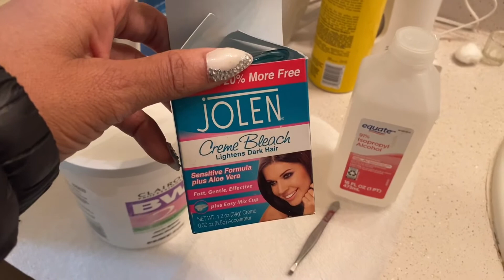DIY| How To| SelfCare| I bleached my eyebrows at home and this is what happened!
Hey Honey!